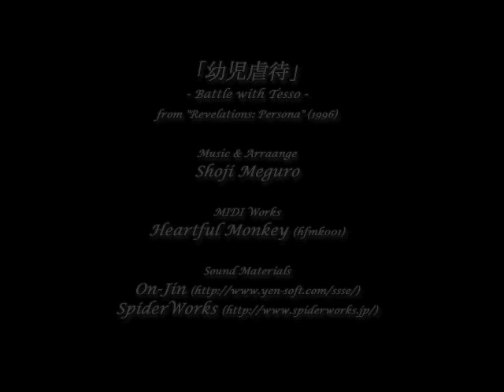女神異聞録ペルソナ 「幼児虐待」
2010/03/19作成 MSI作品番号019